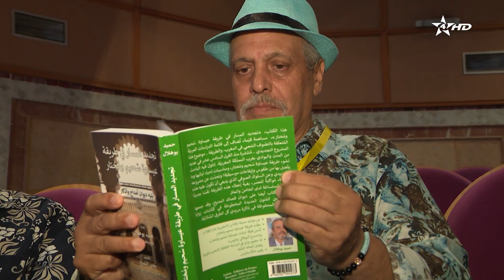برنامج خاص - مهرجان وليلي